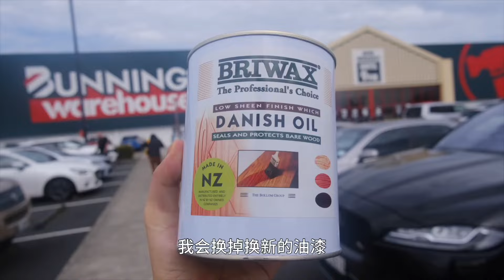新西兰旅居，暴雨天窝在家搞卫生撸狗，露营车电池到了#新西兰#第1160期#新西兰生活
新西兰旅居生活，奥克兰的当天经常狂风暴雨，只能窝在家搞卫生撸狗，改装露营车的电池也到了。